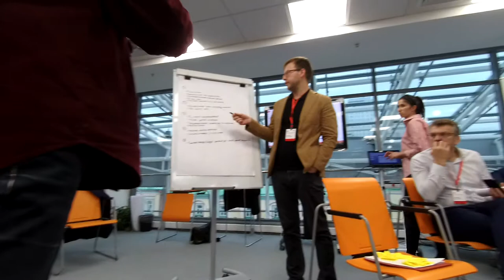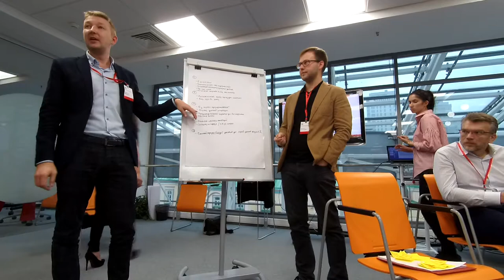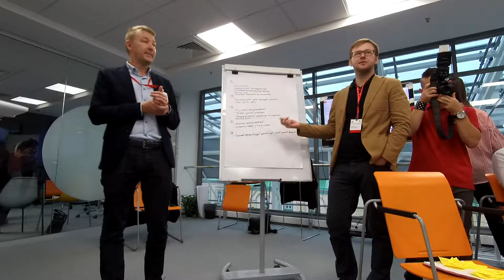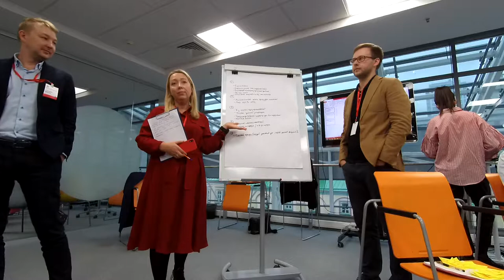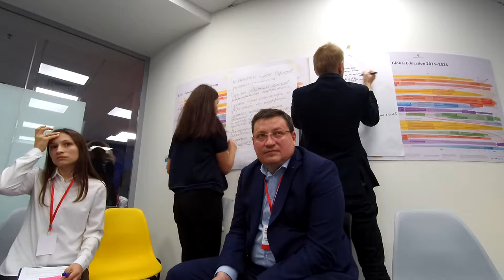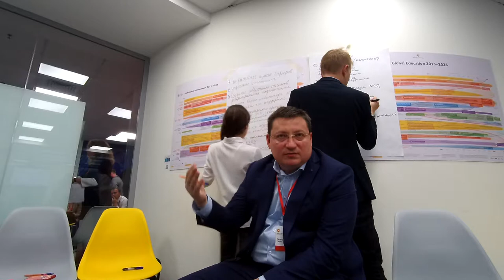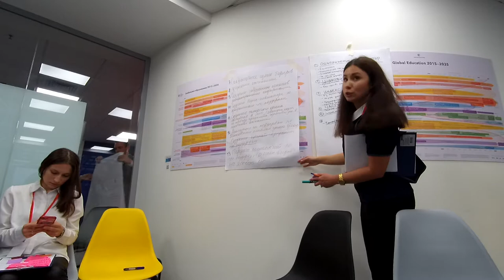Программы поддержки бизнеса Форсайт лаборатория #11 1 октября 2019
1 октября была организована деловая форсайт-лаборатория Совета по предпринимательству в рамках работы по повышению делового климата и бизнес-настроений в республике .